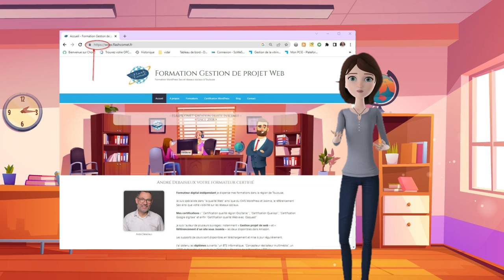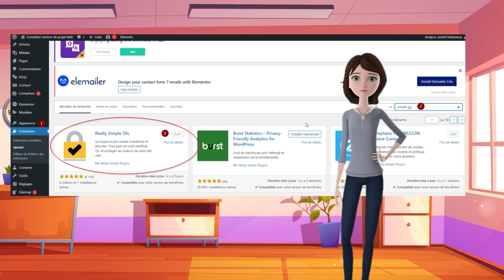Etape 1 référencement ( HTTPS )